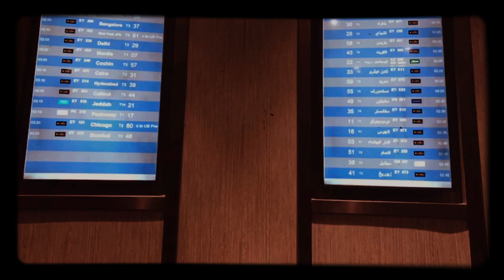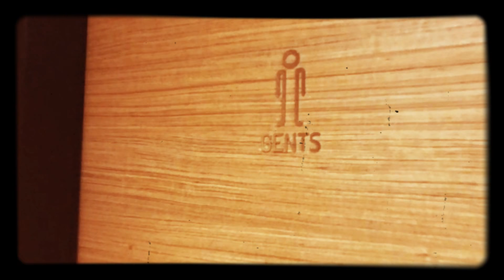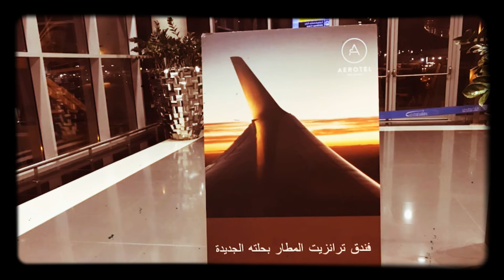مطار ابوظبي الدولي .... صالة الظبي وفندق المطار